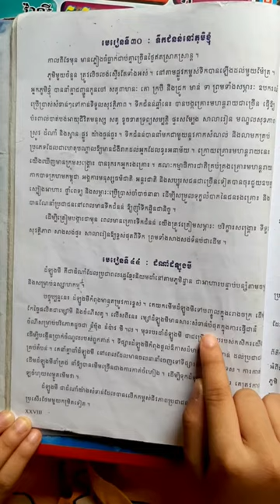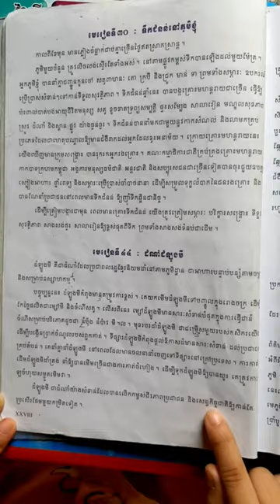មេរៀនទី៤៤ ដំណាំដំឡូងមី|ថ្នាក់ទី៣|Khmer Learning